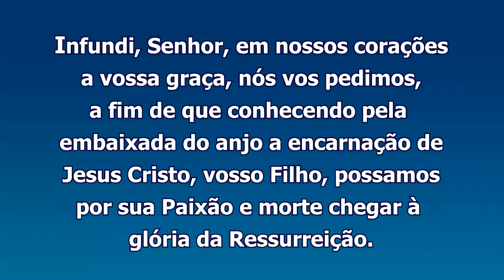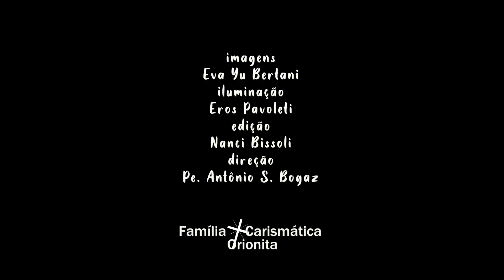Sementeira 12 06 segunda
12 SEG